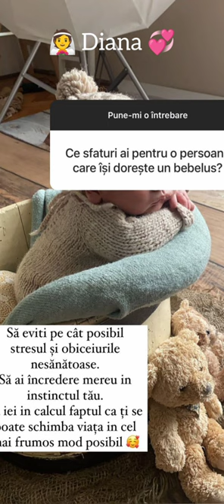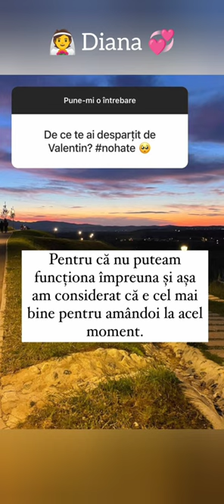‼️🆘🆘Gabriela răspunde întrebărilor despre bebe și Valentin‼️Se implică în viața copilului⁉️☝️